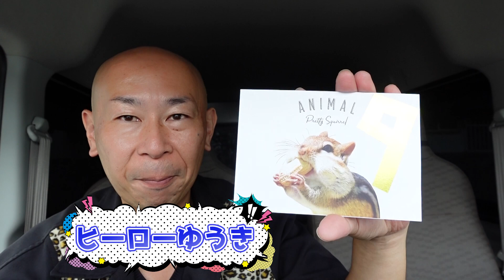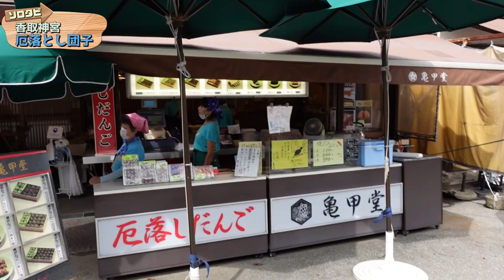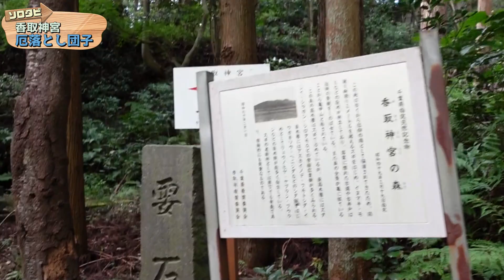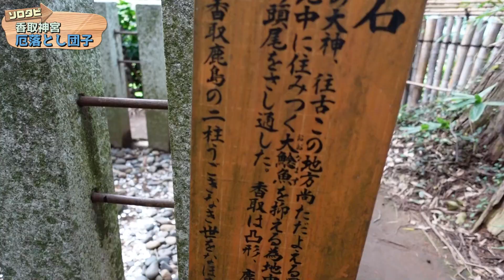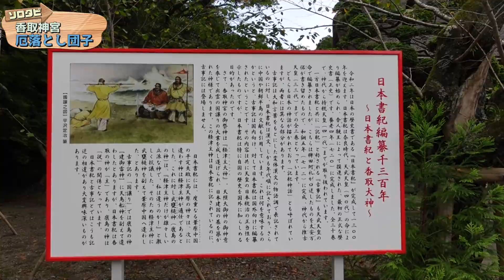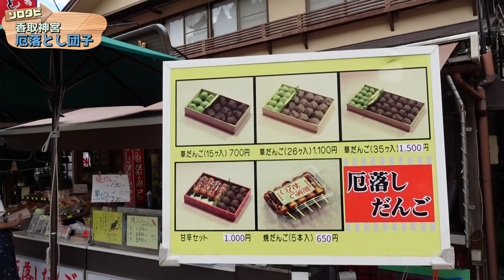香取神宮で厄落とし団子を食べる！エブリイバンDA17Vでソロ旅ドライブ企画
茨城県鹿嶋市で鹿島神宮の参拝を終えました。
次にやってきたのは、千葉県香取市にある香取神宮です。

ソロ車中泊の旅企画、第二弾の続きです。
企画者：カタリストれいな
旅人：ヒーローゆうき

香取神宮は東国三社の一社で、全国に約400社ある香取神社の総本社です。
関東屈指のパワースポットとしても有名です。
亀甲堂で厄落とし団子も食べました。

みるみるランドのエブリイバン「みるりー」DA17V。
今回も快適に走ってくれました。

～今回の旅の撮影機材はこちら～
■ソニーVlog用カメラ ZV-1 シューティンググリップキット

■VANBAR 12インチミラー型ドライブレコーダー

- 運営者情報 -
株式会社パブロック